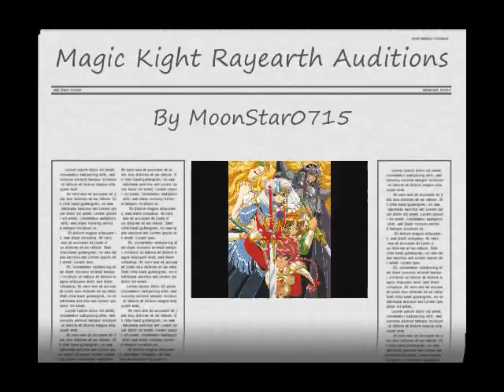MKR Auditions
These are my auditions for the Magic Knight Rayearth Audition.  On a few of them I did two times, just to show the difference, like on Clef's each line is done twice.